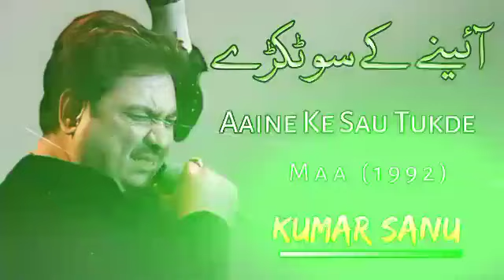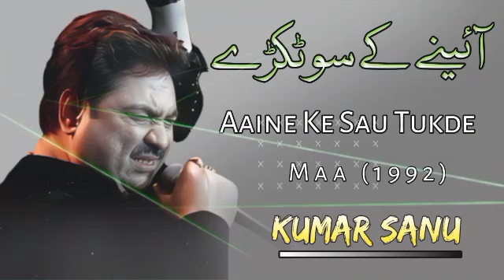Aaine Ky Sau Tukry | Sad Song | Kumhar Sanu